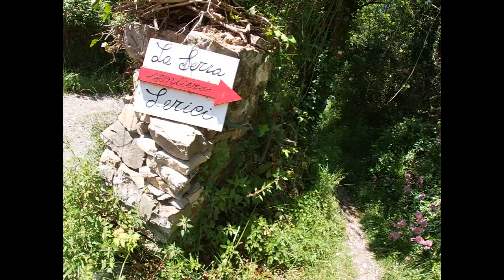DALLA SERRA ALLA CALETTA DI MARAMOZZA (FIASCHERINO-LERICI)